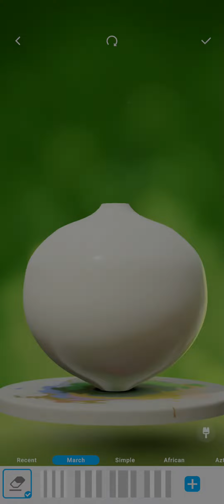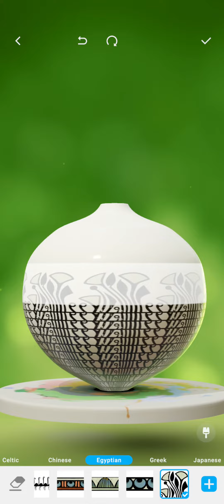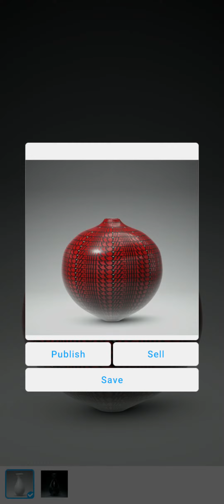Let's create pottery 2